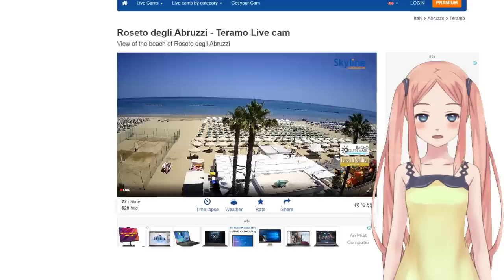【ウクライナ戦況】最新ニュース 2023年7月07日